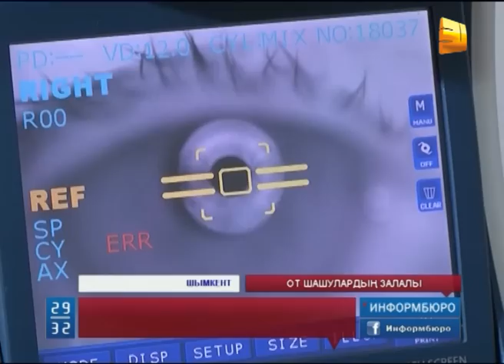От шашулардың залалы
Шымкентте пиротехникалық жарылғыштан көзінен контузия алған 16 жастағы баланың көзі көрмей қалу қаупі бар. Ол бүгінде Облыстық балалар ауруханасының офтальмология бөлімшесінде жатыр. Қаншама рет ескерту жасалып, жарылғыштардың қауіптілігі айтылғанымен, облыста 35 жасөспірім жарақат алып, емделу орындарына қаралған.